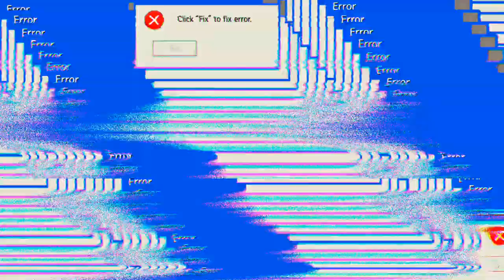nach langer Zeit mal wieder BR 'Free Fire'